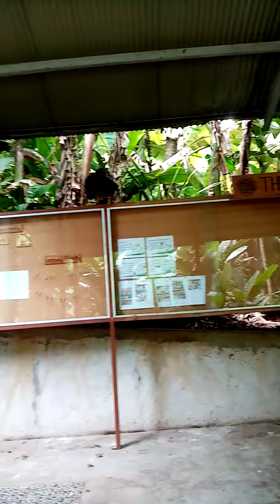Si kuya ric vlog..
Fiendly peacock super bait nila.